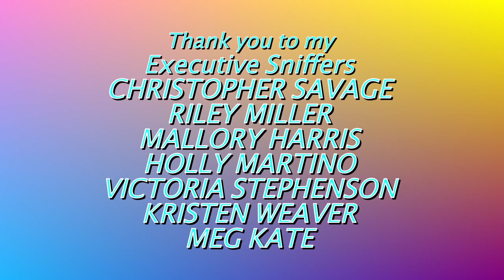MY BABY BIRD LEARNS TO FLY FOR THE FIRST TIME!